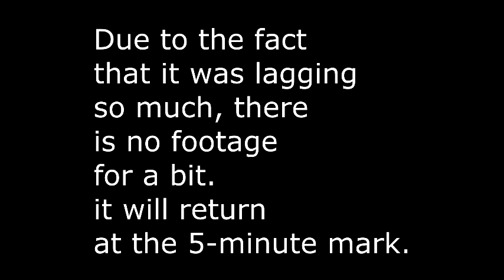Redgamer plays Minecraft Mcnostalgia The Movie Part 6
We are back home again.
Note: Final part of the movie.